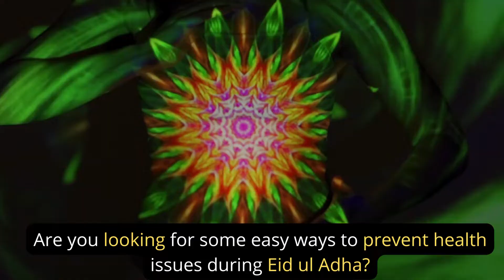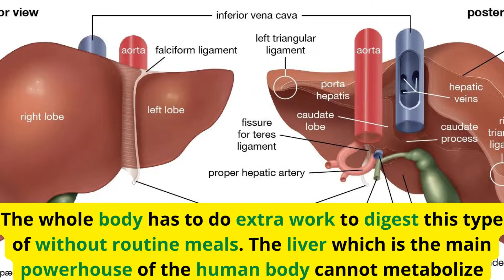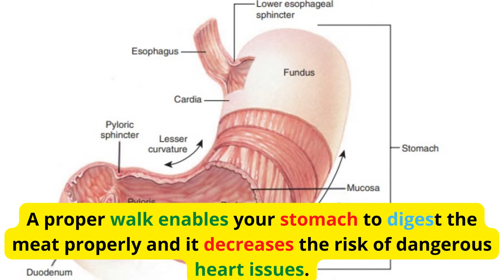why we get sick after Eid || common diseases after Eid || Eid UL Adha || Dr Majid khan